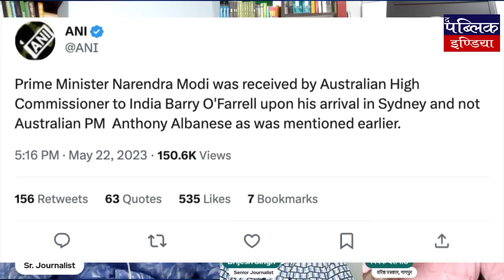MyTake - Vijay Krishan | संसद पर घमासान : राष्ट्रपति का अपमान कर रहे PM मोदी